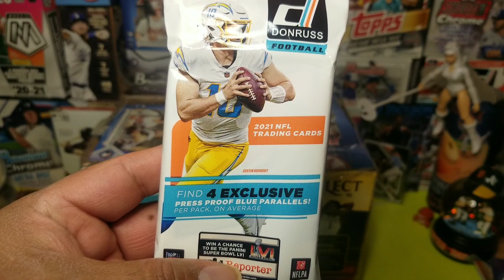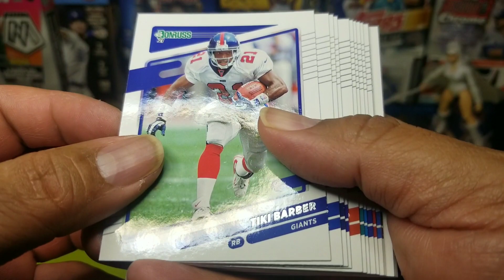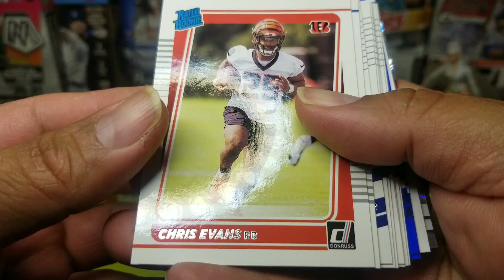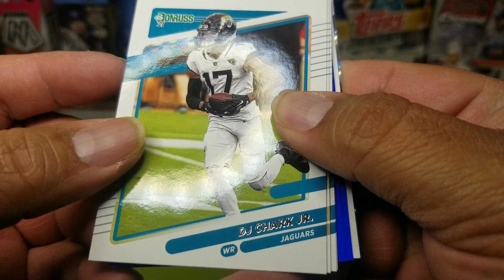📦 MYSTERY MONDAY WHAT'S IN THE BOX 🤔